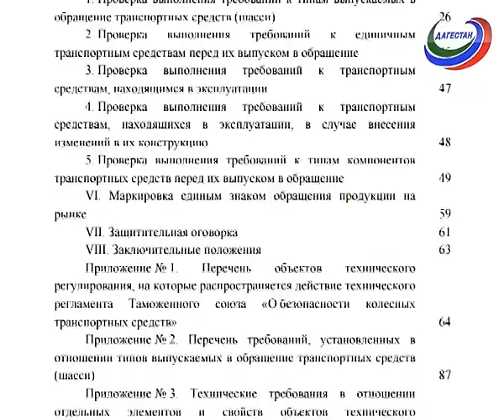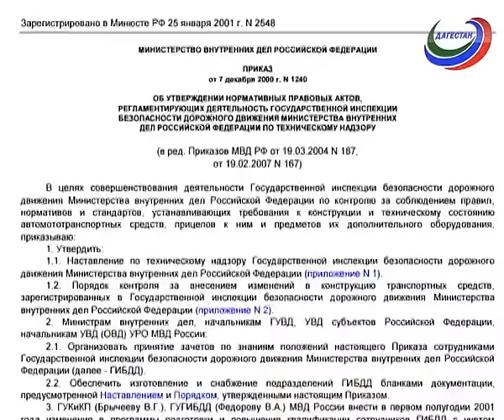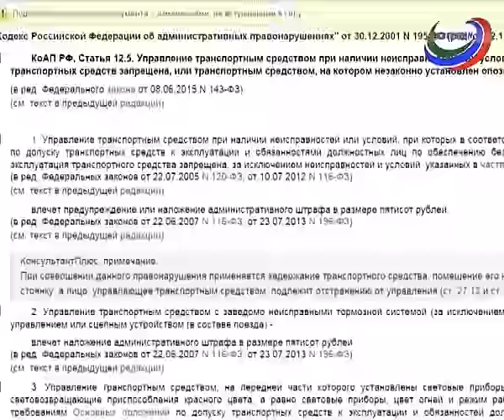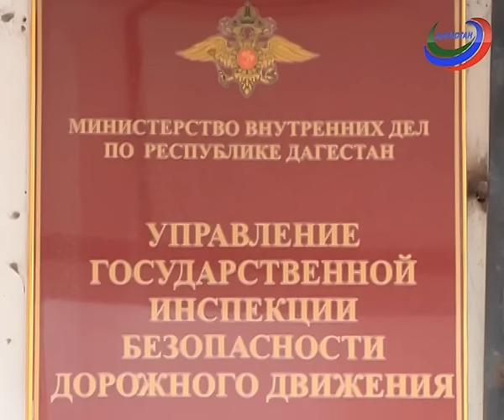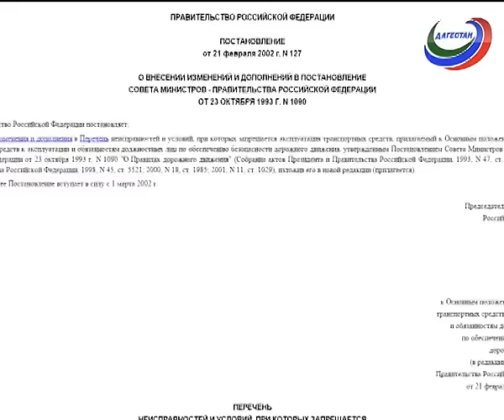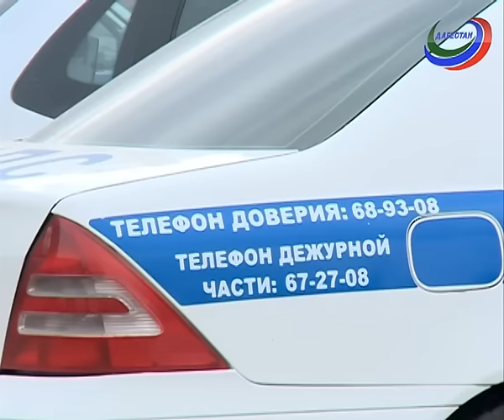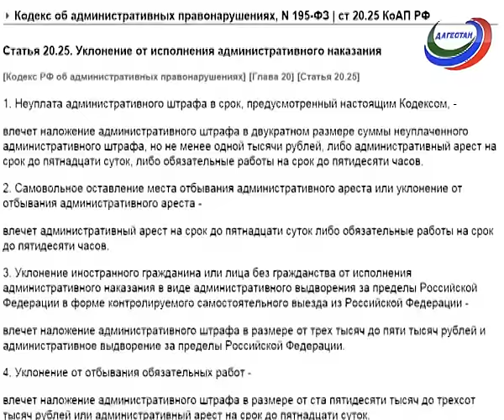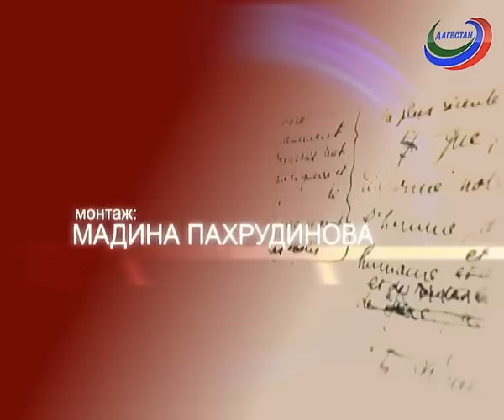Правовое поле. Регистрация ГБО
В последнее время большинство автовладельцев в нашей республики столкнулись с процедурой регистрации газобаллонного оборудования. Какие инстанции необходимо пройти тем, кто меняет бензобак на газовый баллон, как избежать административной ответственности, как оформить все документы по закону?